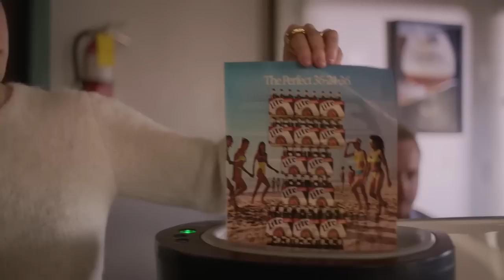Controversial Miller Lite Ad | Bad $#!T to Good $#!T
Miller lite ad I do own this and I don't have enough subscribes to make money off it so I don't care